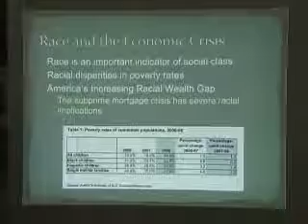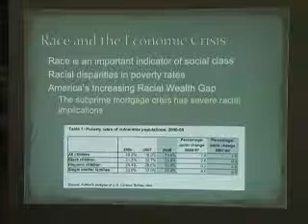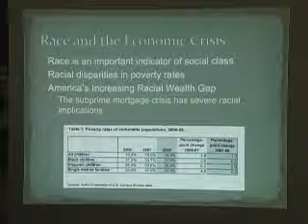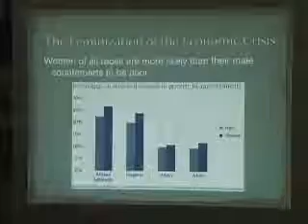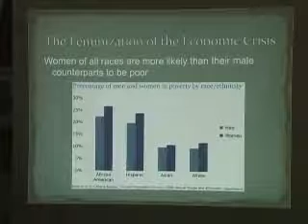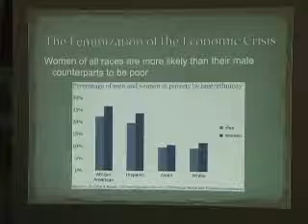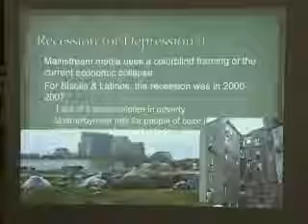Part 4-2 The Capitalist Crisis and the American Working Class.wmv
Armenians & Progressive Politics
The Capitalist Crisis and The American Working Class
Moderator Lucy Der Tawitian
The case of Latin immegrant and the Progressive Efforts within the immegrant rights movement
Javier Rodriguez March 25 Coalition
The Socio-Economic Siyuation of Armenian Working Class People in America
Babken Der Grigorian
Armenian Youth Federation
Consequences of the widening of Socio-Economic gap in America
Jake Alimahamed-Wilson-CSULB
Hosted by ARF